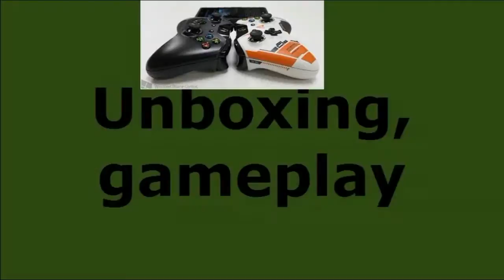Metro 2033 Redux Gameplay Walkthrough #5 ITA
Ciao ragazzuoli! Vediamo insieme questo gioco!
Ditemi che ne pensate con un commento!
Grazie per il supporto e la visual!